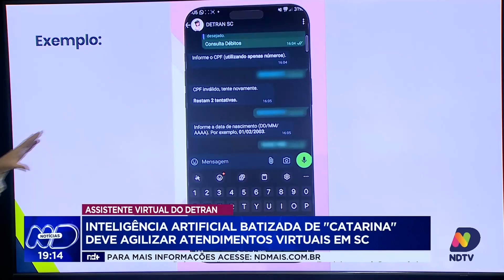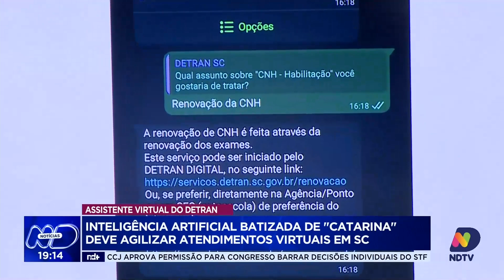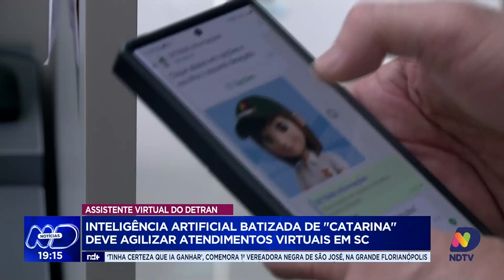Conheça 'Catarina': a nova IA do Detran que reduz tempo de resposta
O Detran de Santa Catarina apresenta “Catarina”, uma inteligência artificial projetada para melhorar os atendimentos virtuais e reduzir o tempo de resposta, que anteriormente chegava a impressionantes 18 dias. Com essa nova tecnologia, a expectativa é que os cidadãos tenham acesso a respostas mais rápidas e eficientes para diversos assuntos de seu interesse.